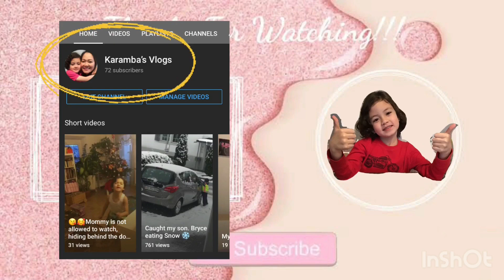Cooking 101 | Switzerland 🇨🇭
Cooking at home doesn’t have to be complicated. The cornerstone of a healthy diet is to eat food that is as close as possible to the way nature made it. That means replacing processed food with real food whenever possible and eating plenty of vegetables and healthy sources of protein. It doesn’t mean you have to spend hours in the kitchen combining hundreds of different ingredients or slavishly following elaborate recipes. In fact, simple meals are often the tastiest.

Musician: @iksonmusic (intro)

Musician: @iksonmusic (outro)